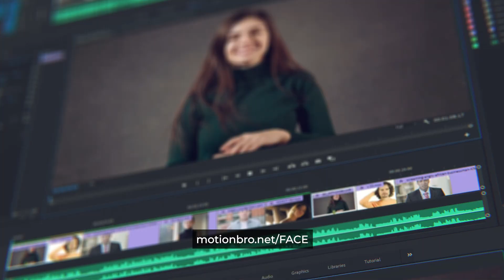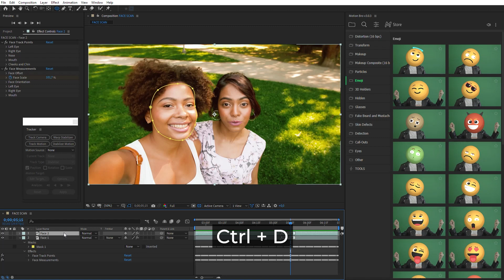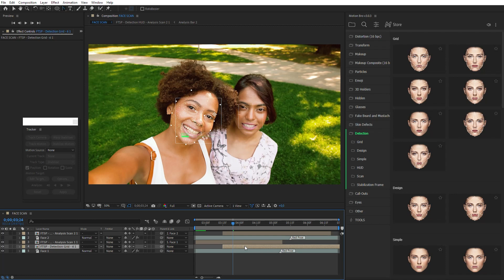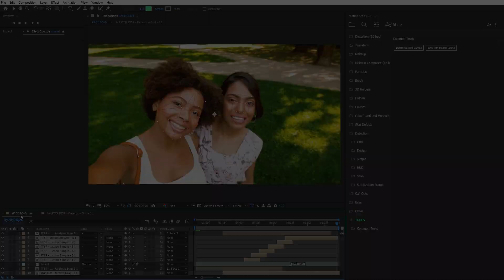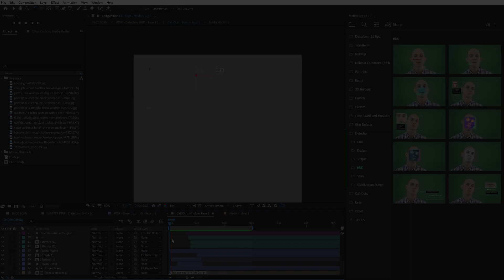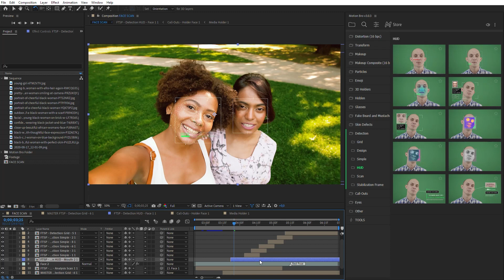FACE SCAN effect in a few clicks - FREE presets for After Effects - Tutorial by Videolancer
I have updated my package AE Face Tools recently and in this video, I will show you what new things I have added and how to use new presets. If you are not familiar with Face Tools and don’t know how to use it, I recommend watching this video tutorial first